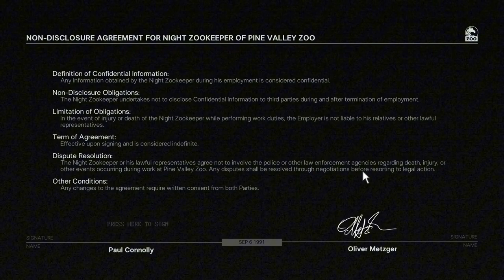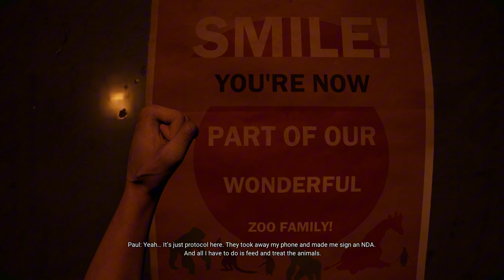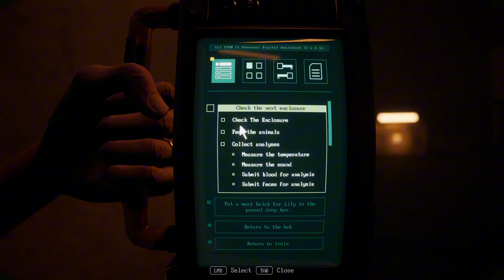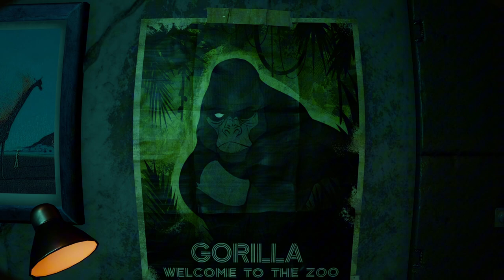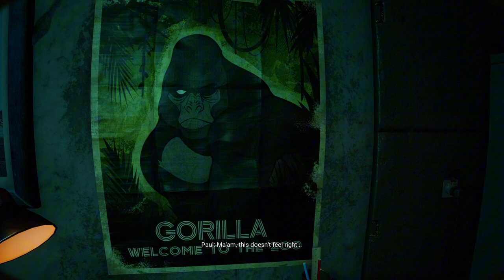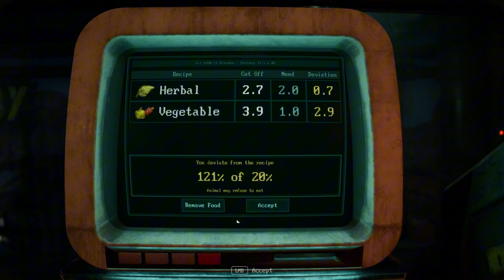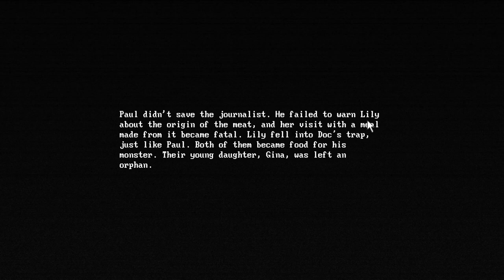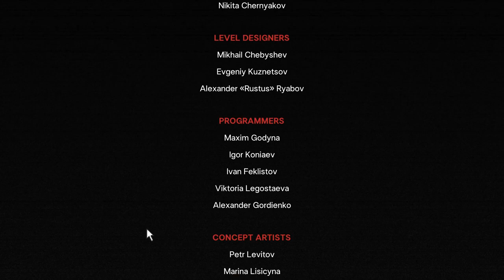This the worst zookeeper job. zoochosis bad ending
This video for today I am playing zoochosis where you play as a zookeeper  and you have to survive the night with the animals

SO I wanted to put this video out yesterday but it's better to release the video on month of October.

If you're a little confused on what my channel is about, I play for variety of games
Witch range from action , horror basically variety of games